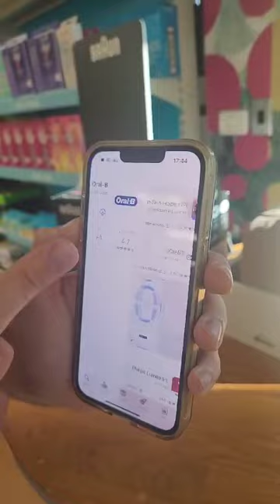Ipl Braun 7